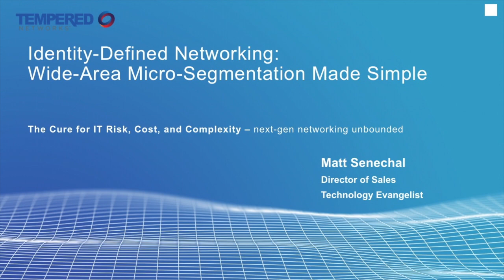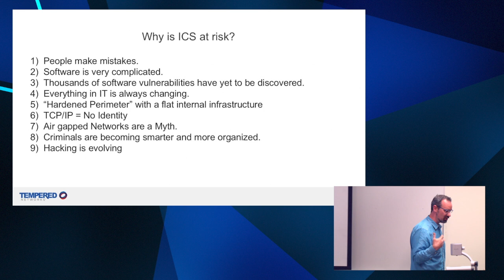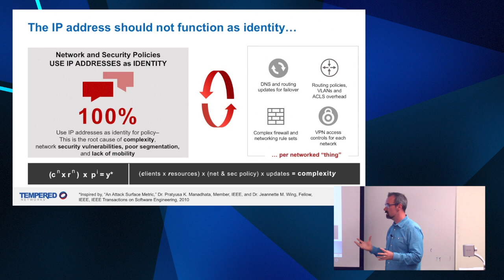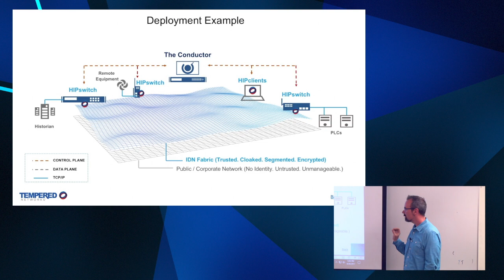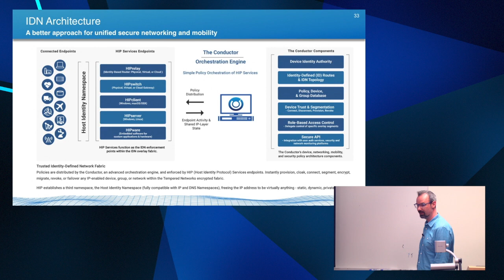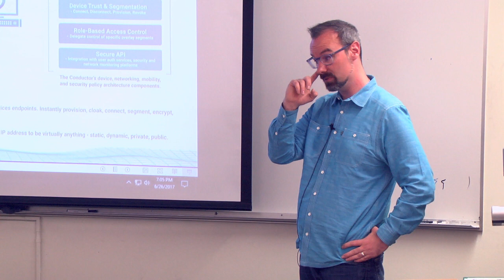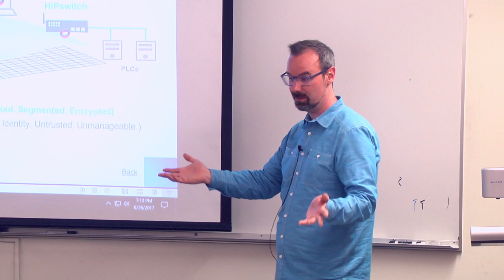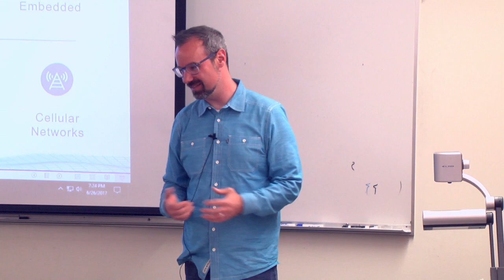Protecting ICS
Matt Senachal, Tempered Networks, talks about HIP protocol and how to bridge from TCP/IP to this more secure system.

Talk give at Shoreline Community College on 6/26/2017